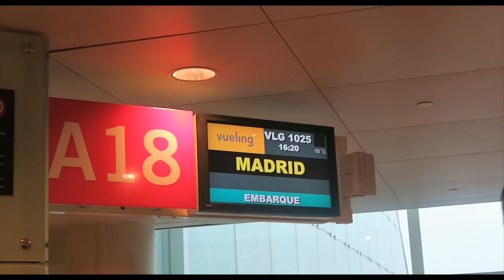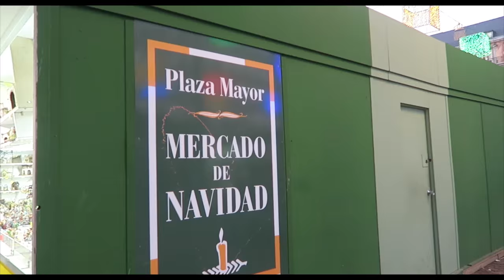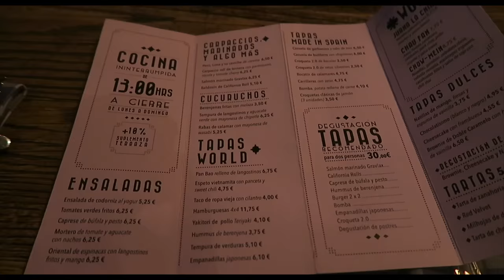Sugar Factory | MADRID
One of the best trips I've ever had, if not the best, because travelling with friends is always a good idea.
Thank you sugars for all the moments we've lived together. Can't wait for the reunion!